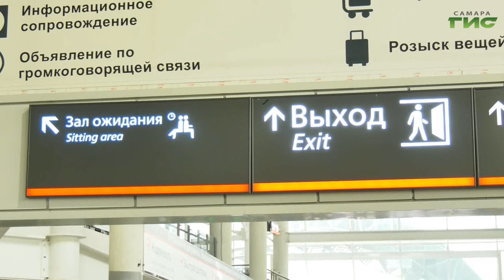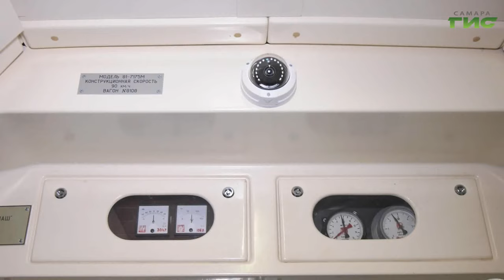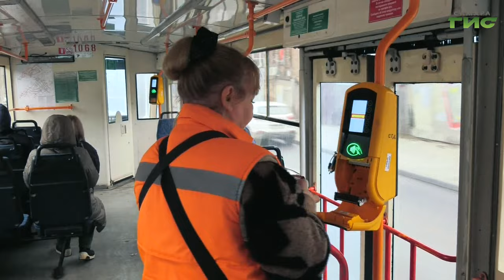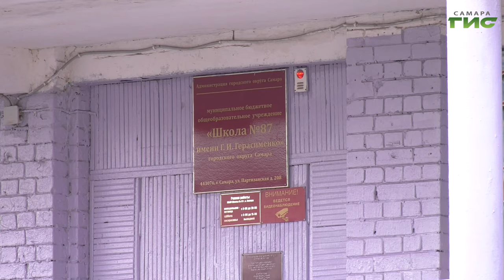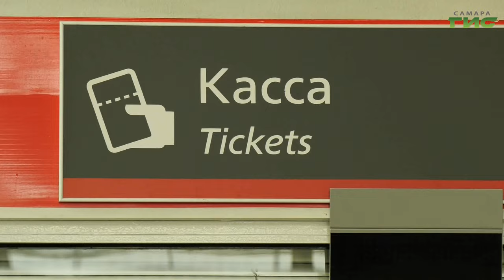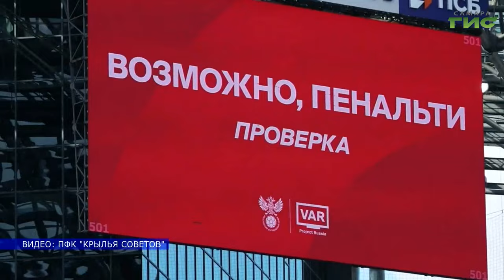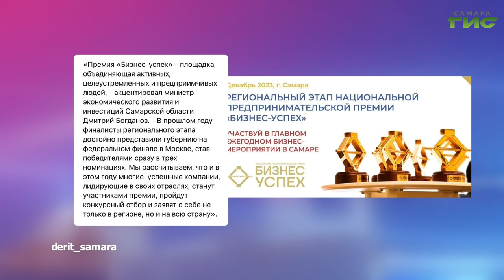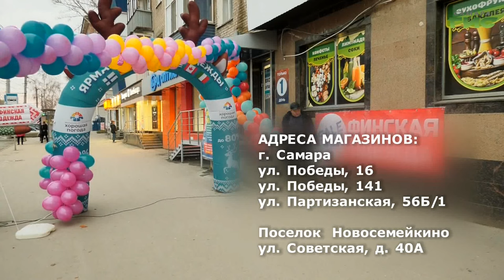"События" от 16.11.2023 (вечер)